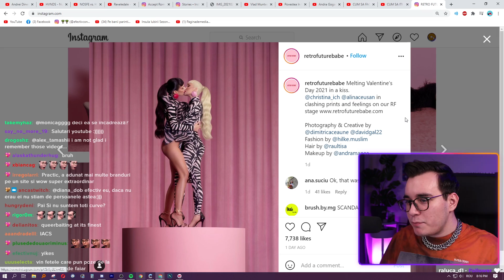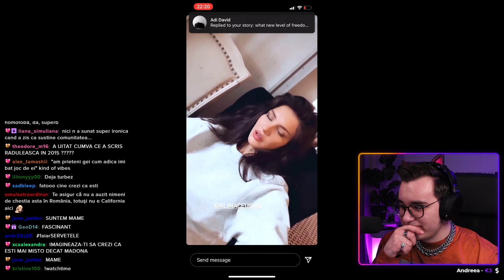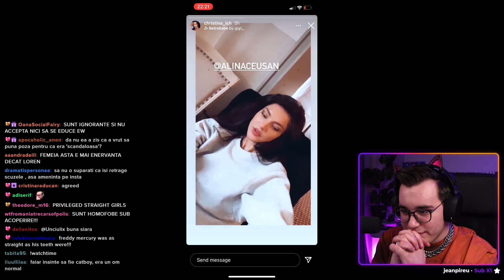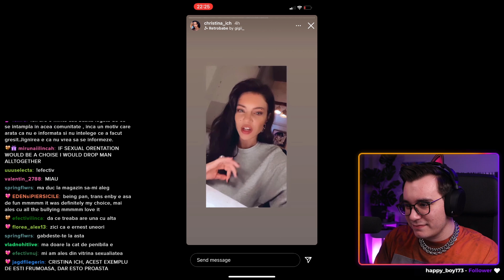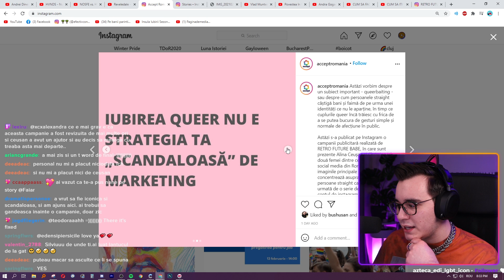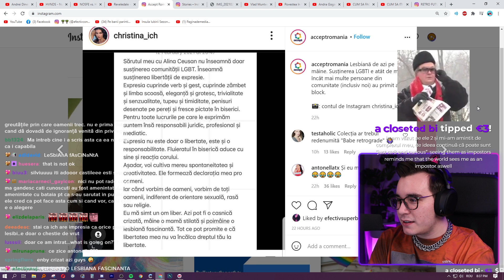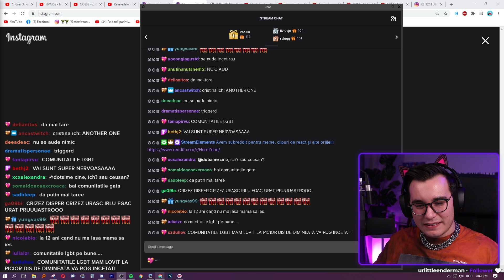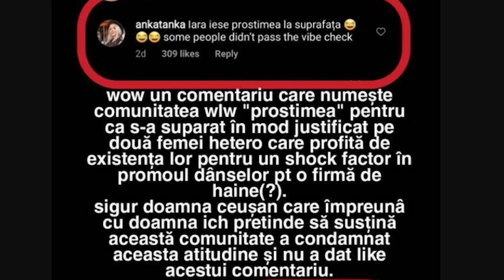CE E GRESIT LA POZA LUI CEUSAN SI ICH (cu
Faiar si Oana analizeaza si explica situatia creata de Alina Ceusan si Cristina Ich.

TWITCH ►► (live în fiecare marți, joi și sâmbătă de la 20:00)